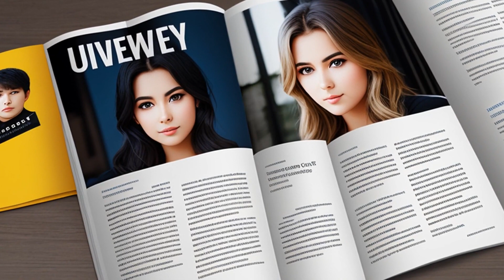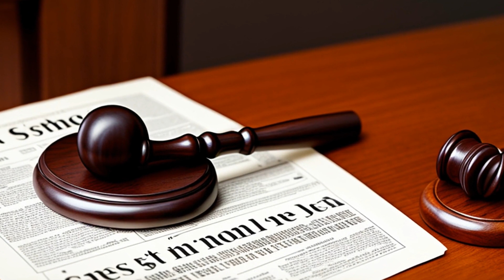Dietemann v. Time, Inc. (1971) Overview | LSData Case Brief Video Summary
In this case, Life Magazine published an article featuring the plaintiff and included two pictures taken without his consent. The magazine employees gained entry to the plaintiff's home by using a ruse and secretly photographed him. The lower court awarded the plaintiff $1,000 in damages for emotional distress, finding that the publication of the plaintiff's picture without his consent violated his privacy under California law and the Constitution. The defendant appealed, arguing that the First Amendment protected them from liability. The court addressed three issues in the appeal and found that the plaintiff had established a cause of action under California law and that the First Amendment did not shield the defendant from liability.

Dietemann v. Time, Inc. (1971)
449 F.2d 245